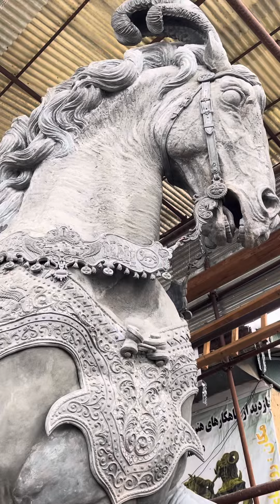The largest statue made of Cyrus the Great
The master sculptor who creates the myths of Iran, the beauty of Iranian art and myths